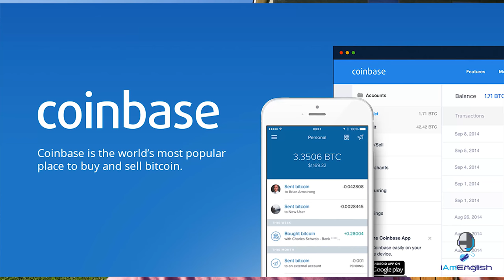🎥WHY YOU WILL JOIN REGAL COIN IN THE NEXT 24HRS🔥 LETS GET 💰💰💰